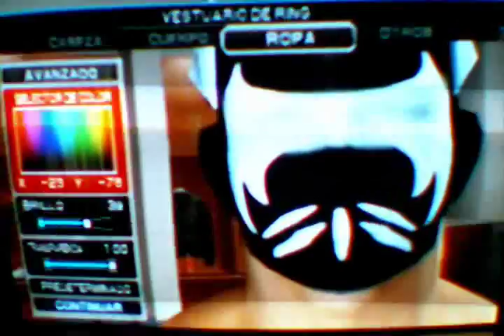WWE SvR Como Crear A Sin Cara (HUNICO) Heel Attire (PS2)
Formula!! De Eset Caw!! A Pedido De maximilianorivera